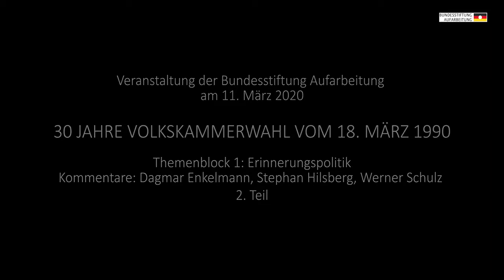30 Jahre Volkskammerwahl: Podiumsdiskussion "Erinnerungspolitik"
Podiumsdiskussion vom 11. März 2020 in der Bundesstiftung zur Aufarbeitung der SED-Diktatur.

Am 18. März 1990 fanden die einzigen freien Wahlen in der DDR statt. Die Mehrheit der Stimmen entfiel auf jene Parteien und Wählervereinigungen, die eine schnelle deutsche Einheit versprachen. Auf Einladung der Bundesstiftung Aufarbeitung trafen sich am 11. März 2020 zahlreiche ehemalige Volkskammerabgeordnete, um zentrale Themen der Umbruchszeit 1990 neu zu diskutieren.

Über den Rückblick auf 1989/90 sprachen Dagmar Enkelmann, Werner Schulz und Stephan Hilsberg. Prof. Dr. Martin Sabrow eröffnete die Runde mit einem Impuls und moderierte das Gespräch.